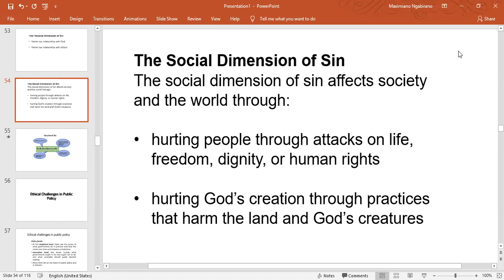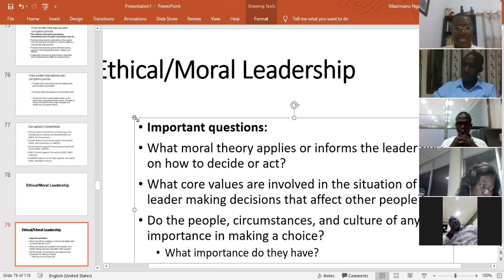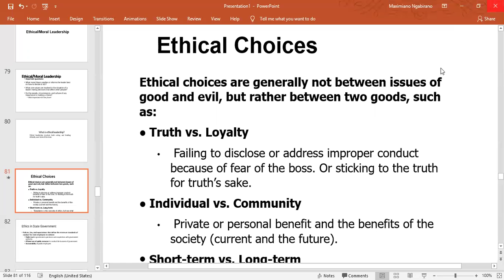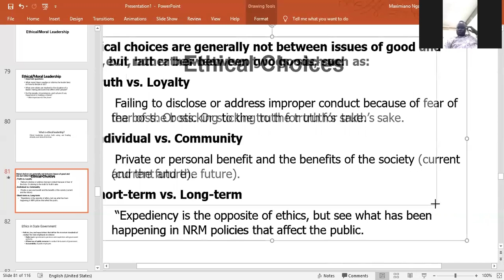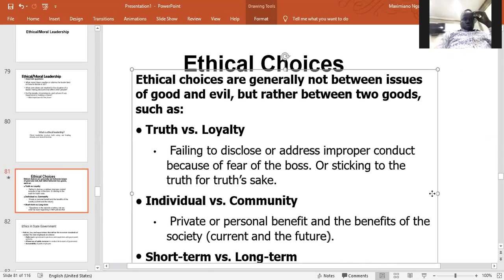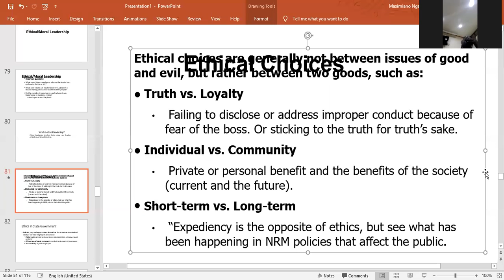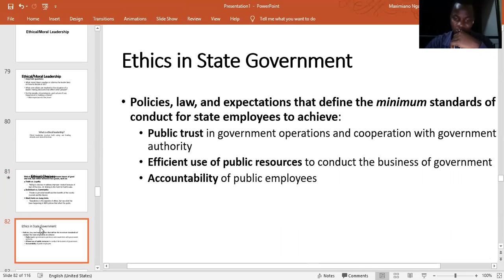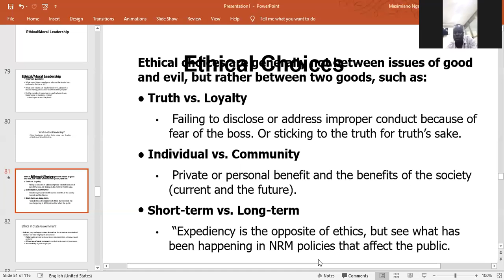Social sin in public policy resrach. Follow classes of Prfof. Maximiano Ngabirano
Social Sin in public policy: Uganda Martyrs University